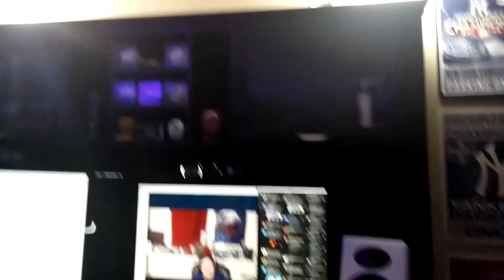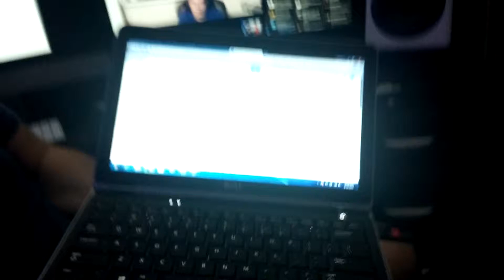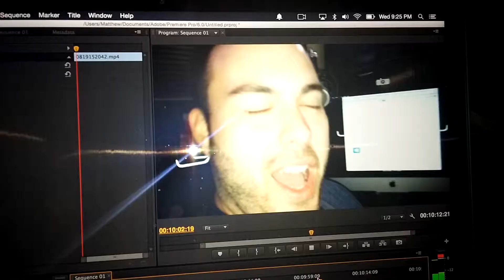Trip to the Nieto's | Day 1 | August 19th 2015 [OLD VIDEOS]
In part 1 of 5 I fly out from Portland and fly to New York to visit Rich and Kelly Nieto in their own town. We do some cool things including getting gelato! :D

~~~LINKS~~~